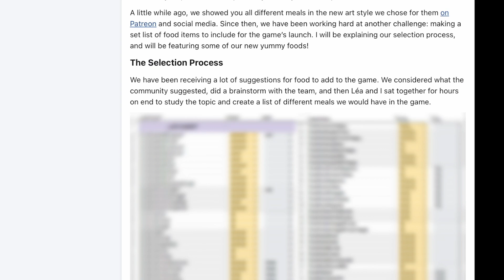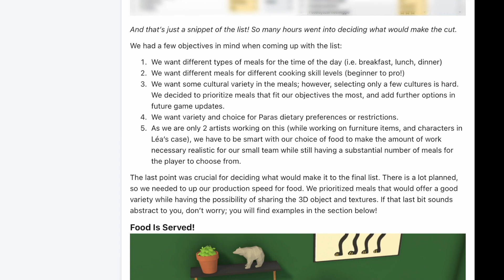Paralives TROLLING Sims 4 Home Chef Hustle?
Is Paralives really trolling the Sims 4? In the latest so-called controversy of paralives vs sims, paralives showed off new food for their game-at the same time as the release of the sims 4 home chef hustle stuff pack came out. I'll review the claims and show how this is adding up to paralives development strategy for a great game, building upon community trust, dev chats and more.